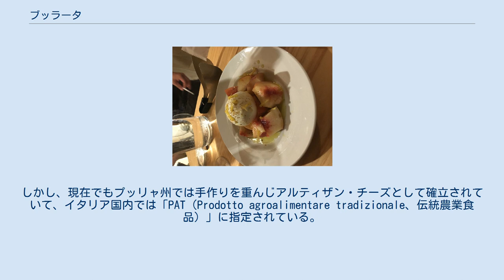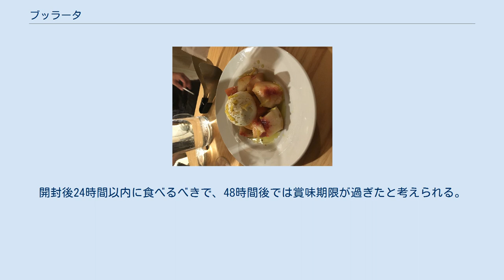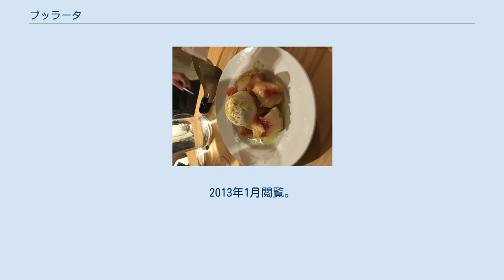ブッラータ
小さめのブッラータ全体 ブッラータ（イタリア語：Burrata）はイタリア原産のフレッシュチーズである。
水牛または牛の乳を原料とし、モッツァレッラと同様にパスタフィラータ製法で作られる。
 イタリア南部のムルジア地方で、特にプッリャ州アンドリアとその周辺での名産となっている。
DOPを取得していないために、産地、製法や名称は厳密には決められておらず、ブッラータもしくはブッラータタイプのチーズが出回っている。
しかし、現在でもプッリャ州では手作りを重んじアルティザン・チーズとして確立されていて、イタリア国内では「PAT（Prodotto agroalimentare tradizionale、伝統農業食品）」に指定されている。
 「ブッラータ（burrata）」はもともとイタリア語で「バターを入れた（buttered）」と言う意味。
なお、日本では一部の店舗ではブラータと呼ばれている。
 直径7 - 10cmまたは15 - 20cmの球状で、表面はクリーム色か明るい白色。
袋状のカード（curd）の中に生クリームと柔らかいフレッシュチーズを閉じこめた形。
味は少し甘味のあるバターの香りがある。
 ブッラータはモッツァレッラや他のチーズ同様、レンネットで暖かいミルクをカードにするところから始める。
他のチーズと違ってその後、熱したホエー（乳清）か少し塩の入った湯の中に入れた後、こねて延ばして望ましい形に整える（「パスタフィラータ」）。
 ブッラータではまだ熱いチーズが袋状になり、残りのモッツァレッラをその袋の中に入れ、さらに生クリームを入れてから閉じる。
伝統的には出来たブッラータをアスフォデル（ツルボラン）の葉で包み、ブリオッシュのように頭の部分をくくり、ホエーで湿らせる。
チーズを食べる際に、まだアスフォデルの葉が緑であればチーズが新鮮であることが分かる。
もちろん近年ではビニール袋かプラスティックの容器で販売されることも多い。
 新鮮なフルーツとともに食されるブッラータ ブッラータを切って開くと中から濃厚な生クリームがとろっと出てくる。
リッチでバターの濃厚な味があり、ミルクの新鮮さが保たれている。
開封後24時間以内に食べるべきで、48時間後では賞味期限が過ぎたと考えられる。
チーズの内外で味や舌触りが違うので、サラダ、プロシュット、固めのパン、トマトなどをオリーブ油と砕いた黒胡椒で味付けたり、パスタとも合う。
 ^ Karen Hochman (2007年10月). “Burrata Cheese”. Cheese-Butter-Yoghurt Product Reviews. The Nibble. 2013年1月閲覧。
 ^ Nicole Buergers. “What is Burrata?”. The Queso Queen (cheese blog). 2012年3月27日時点のオリジナルよりアーカイブ。
2013年1月閲覧。